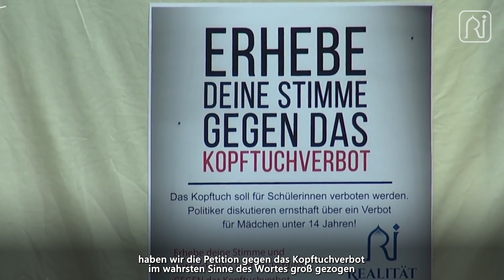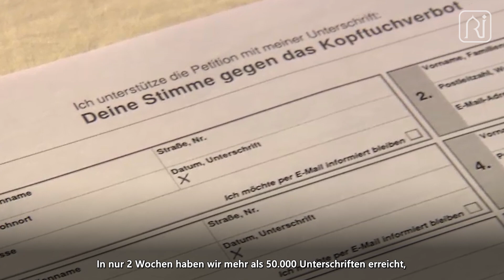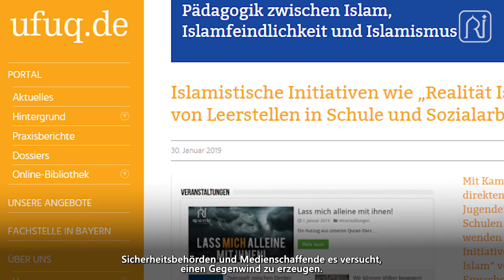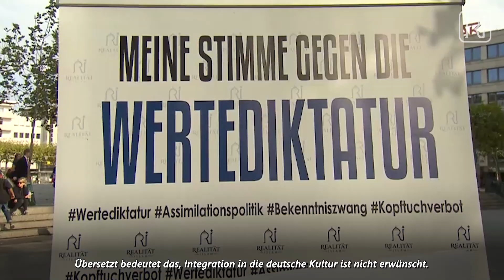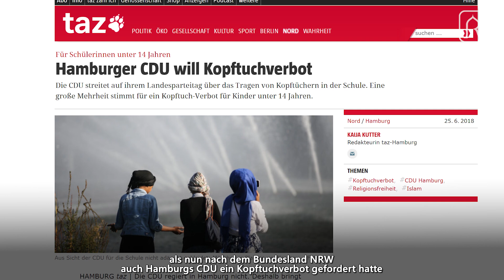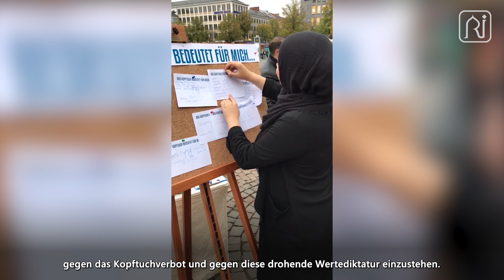NeinZumKopftuchverbot - Realität Islam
Die Assimilationspolitik gegen uns Muslime hat ein unerträgliches Ausmaß angenommen. Allen voran durch die Debatte um ein Kopftuchverbot als Teil dieser drohenden Wertediktatur, wird der Islam verteufelt, die Muslime verleumdet und islamische Riten kriminalisiert. Die daraus resultierenden täglichen Übergriffe auf Muslime, Moscheen und Flüchtlingsunterkünfte sind nur die Spitze des Eisbergs. Durch diese unerträgliche Situation fühlten wir uns auf einer gewissen Weise hilflos, Hoffnungslosigkeit brach aus.

Alhamdulillah, die Ummah ist aus ihrem Schlaf erwacht und hat ihre Stimme gegen dieses Unrecht erhoben! 165.000 Unterschriften gegen ein Kopftuchverbot, Stellungnahmen namenhafter muslimischer Meinungsträger, Ballon-Aktionen und viele weitere Stile wurden angewendet, um unserer Stimme Gehört zu verschaffen.
Mit der Erlaubnis Allahs (t), sind wir erfolgreich gewesen und möge Allah, der Gewaltige, uns alle für diesen Einsatz belohnen.

Doch nun haben die Islamgegner neue Herangehensweisen entwickelt, unsere islamische Identität zu rauben. Erfolglose Gegenpetitionen, aber auch Plädoyers durch Verfassungsrechtler und konkrete Aussagen diverser Politiker in diese Richtung haben sich in den letzten Monaten gehäuft.

Geehrte Geschwister, wir dürfen diese Entwicklungen nicht tatenlos beobachten, so lasst uns ein weiteres mal unsere Potenziale einsetzen, um unsere islamische Identität zu bewahren! Wir von Realität Islam werden euch mit Allahs Erlaubnis dabei mit all unserer Kraft unterstützen!

Möge Allah (t) uns die Kraft dazu geben, ein weiteres Mal für unseren Deen einzustehen und möge Er (t) unseren Füßen festen Halt geben!